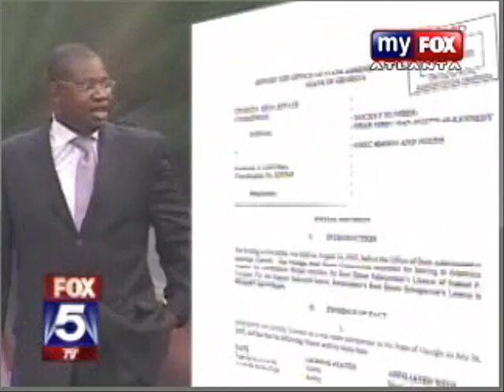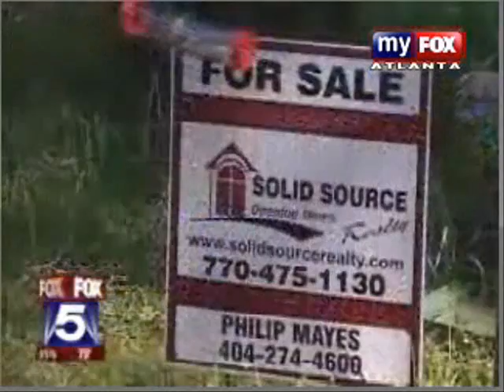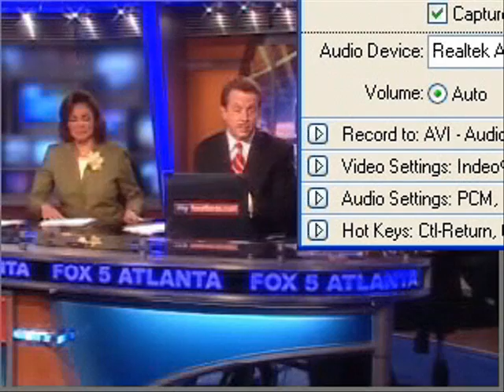A&E - FLIP MY FORECLOSURE SCAM PART 1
Isnt everything the last 5 years seem to be about some big money real estate scam?  Here is an A&E "Flip This House" scam that was shown to viewers.